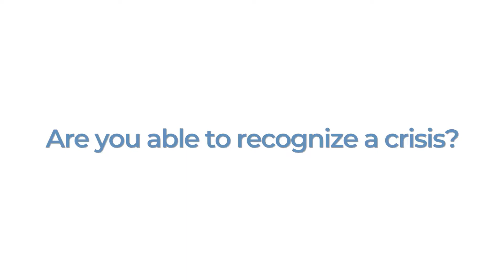OBS Knowledge - Nicola Persico, Kellogg School of Management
OBS Knowledge - CRISIS MANAGEMENT
Are you able to recognize a crisis?